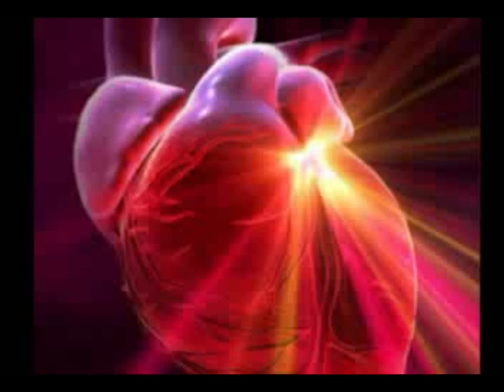Putting The Heart Into Worship, Full vr.Shaikh Hamza Yusuf mp4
Shaikh Hamza Yusuf - Putting The Heart Into Worship Full.mp4 Shaykh Hamza Yusuf Hamza Yusufs Biography Shaykh Hamza Yusuf embraced Islam in 1977. He spent several years studying in the.

For more lectures by Shaykh Hamza Yusuf, see below: Hamza Yusuf - Various Lectures (Video) Hamza Yusuf - Various Lectures (Audio Only).

Al Quran the Living Miracle by: Shaikh Hamza Yusuf.

For more video, audio and eBooks on Islam please visit us at: .